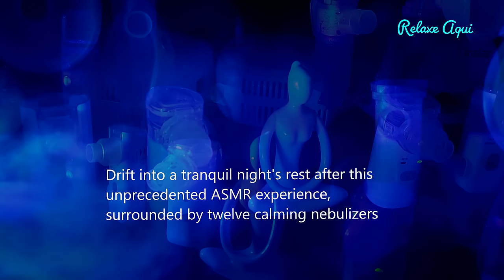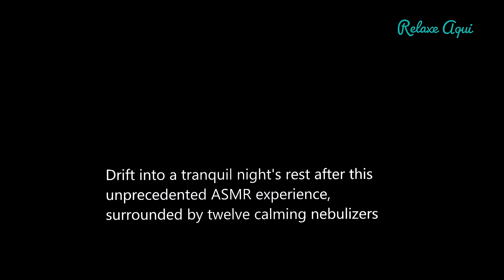ASMR: Aerosol 3D com Doze nebulizadores incríveis para Dormir e Relaxar 💤💤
Prepare-se para uma experiência de relaxamento como nunca antes com DOZE nebulizadores incríveis para dormir e relaxar.

Neste vídeo, exploramos novos limites de relaxamento, utilizando não um, não cinco, mas doze nebulizadores que se combinam para criar uma névoa suave e calmante, proporcionando uma sensação refrescante e purificante.

A suave luz azul escura permeia o cenário, acalmando os sentidos e criando uma atmosfera relaxante que convida à meditação e à paz interior. A peça de porcelana, representando serenidade e equilíbrio, adiciona uma dimensão artística e espiritual à experiência.

Feche os olhos, respire profundamente e permita-se imergir nesse oásis de tranquilidade. A combinação dos nebulizadores, da luz azul e da peça de porcelana cria uma sinergia única que vai acalmar sua mente e revigorar seu espírito.

O som do vídeo foi captado por dois microfones shure beta 58 criando um espectro sonoro de som 3D, desse modo é recomendado o uso de fones de ouvido para ter uma experiência mais relaxante e binaural. Tivemos todo cuidado para mixar o som dessas DOZE máquinas de nebulização para criar uma som único e preenchido com todas as frequencias necessárias para mascarar ruídos externos indesejáveis. O loop do vídeo só começa depois de 45 minutos de gravação inédita e original. A mixagem do som foi feita no programa Mixcraft 8.1 valorizando a frequência de cada  máquina de nebulização( criando um som constante) e a masterização e o acabamento do vídeo foi realizado no Vegas Pro 17.0. A produção desse vídeo resultou em um esforço que somou mais de 13 horas de empenho (preparação do cenário, gravação, seleção dos takes, edição do vídeo, mixagem do som, masterização). Relaxe aqui e durma e medite bem com o melhor Ruído Branco Asmr. Muito obrigado!

*Atenção*
Prezado Time de Revisão do Youtube, já existe um vídeo não listado em meu canal (Upado no dia 12 de novembro de 2022) mostrando detalhadamente todo o processo original de preparação, gravação, edição e masterização dos meus vídeos e provando que todos os elementos usados em meus vídeos são de minha autoria. Desse modo:

Equipamento de gravação do áudio:
- Microfones shure beta 58, sm58 e mxl v67
Equipamentos de vídeo:
- Poco X3, Samsung Galaxy J4, Tripés Câmera Profissional Canon
 Equipamento de iluminação e cenário:
- Refletor Led 200w, Fundo fotográfico em Tecido Oxford Preto
Softwares de mixagem e edição de som e edição de vídeo:
-Mixcraft 8.1 PRO, Vegas Pro 17.0

Relaxe aqui também é um Artista verificado nas plataformas Spotify e Apple Music: